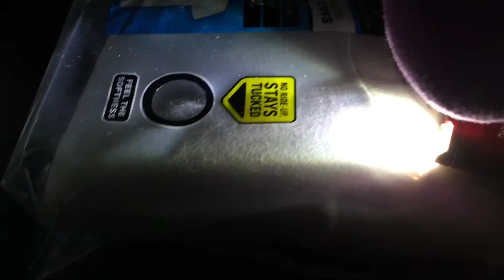Luigi‘s haunted mansion part 3 more mysteries have begun